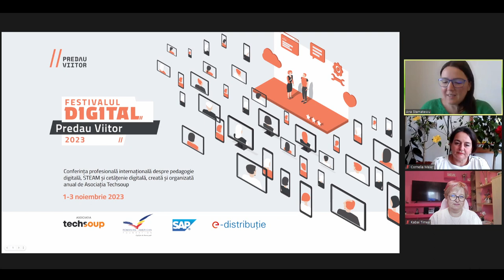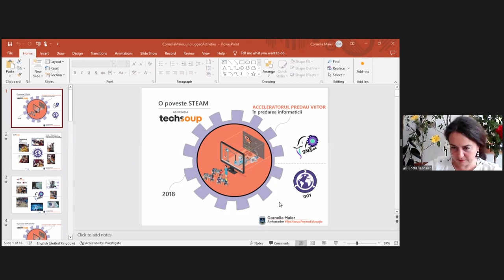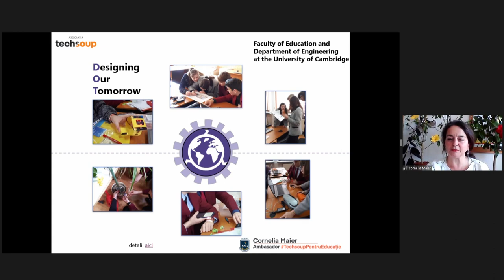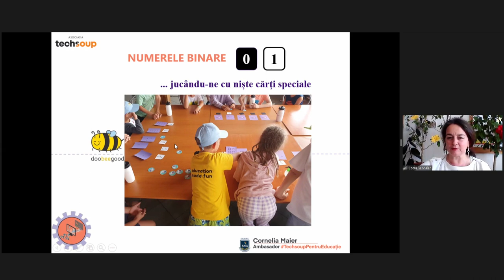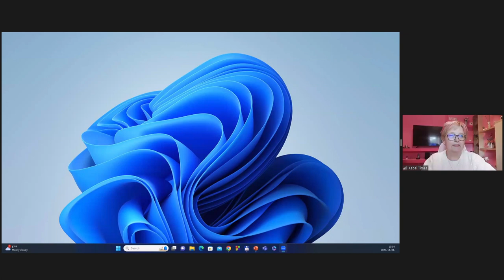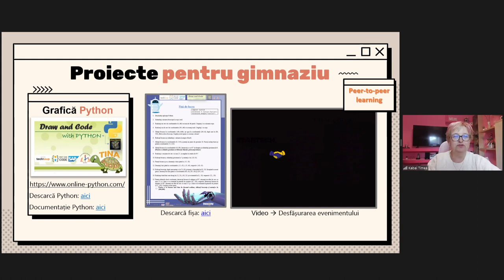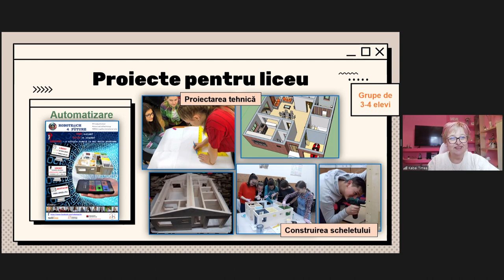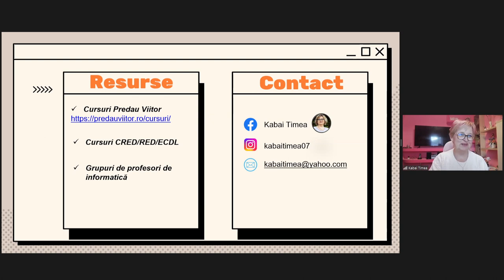Idei de activități (un)plugged de echipă pentru orele de informatică_ Predau Viitor 2023